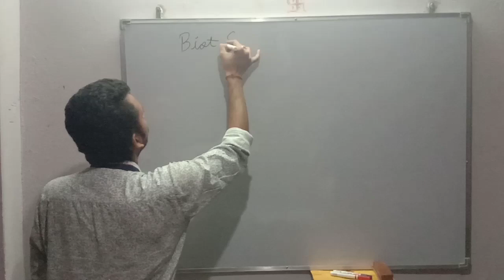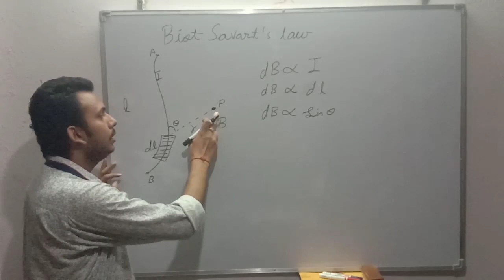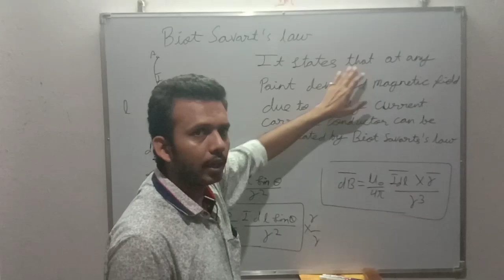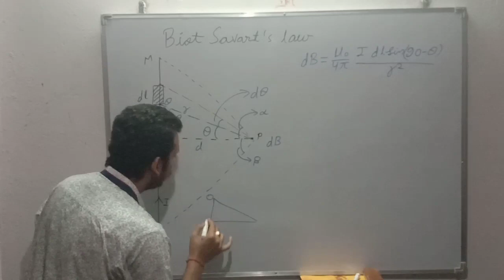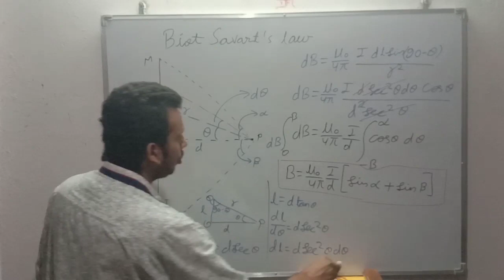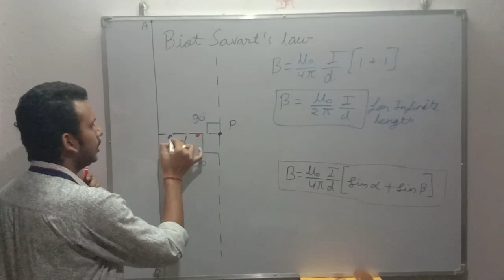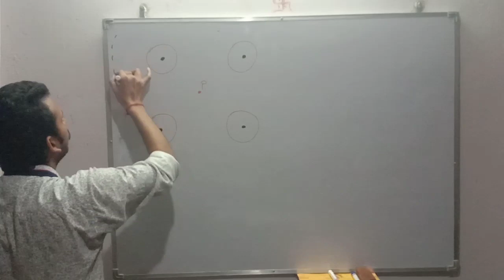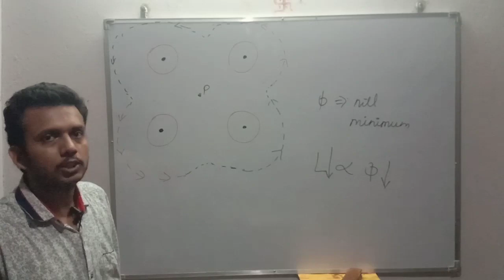Biot savart law | low inductance of transmission line | magnetic field due to infinite length wire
This video clears your concepts
Please see the lectures
And clear your concepts
For any query, ask on comments section
Your query will be sort very soon

1st video dot polarity 1 series equivalent inductance with mutual inductance

2nd video dot polarity 2 parallel equivalent inductance with mutual inductance

3rd video dot polarity 3 in transformer, what did if transformer operate at dc

4th video energy stored in a inductor and energy stored in a mutual inductance

5 th video magnet, fleming's rule

Maxwell cork screw rule ||, right hand thumb rule || right hand palm rule ||

LAXMI NARAYAN
Sir